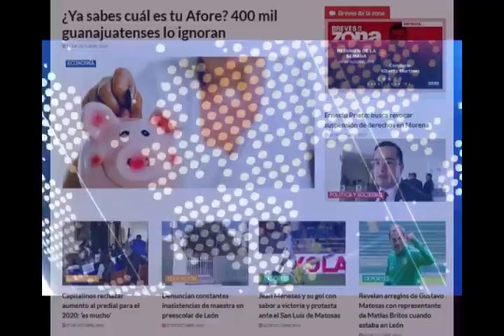Primeras Planas Estatales, 27 de Octubre